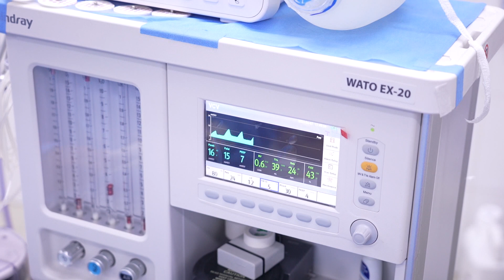Anesthesia for Cleft lip surgery for this small baby